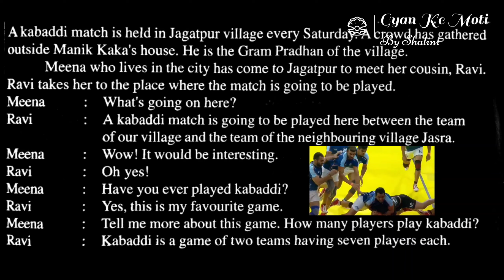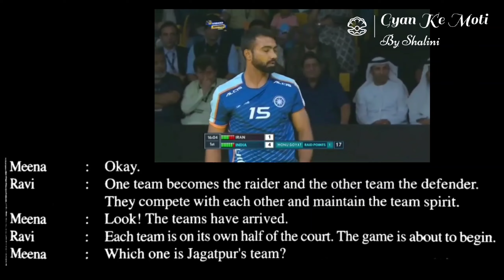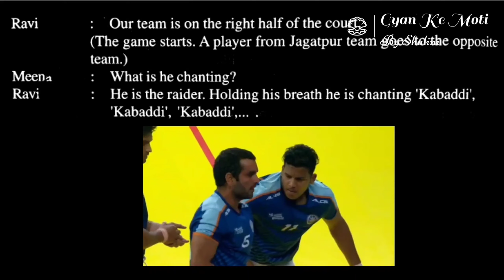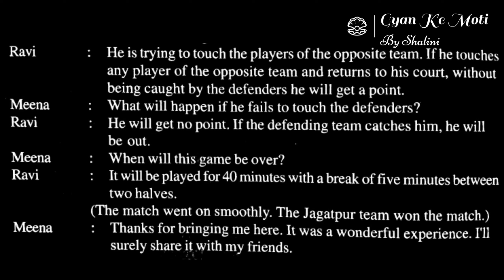class 6 english rainbow lesson 11 reading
uptet upboardsolutions educationalvideos Have a very blessed day to all of you dear students,
         In this video I translated the whole story in Hindi and the discussion is all about the game of kabaddi. It is an interesting story of a village taken from the chapter 11 from your book Rainbow class 6th.
        I hope you will enjoy the video, if you really like my videos,do subscribe my channel, hit the like and share the videos as well so that other students may get advantages of this video safely from their home and don't forget to hit the bell icon to get notifications of my upcoming videos.